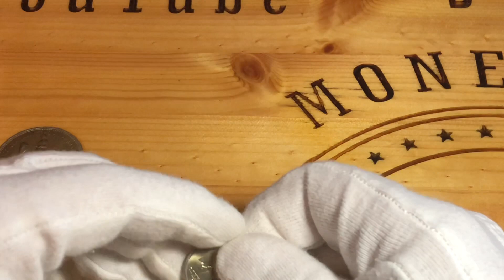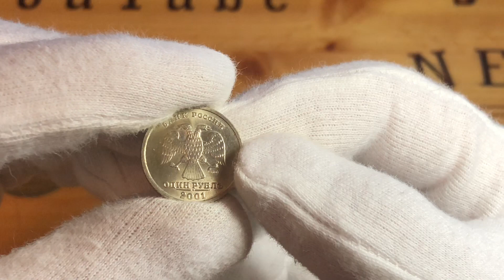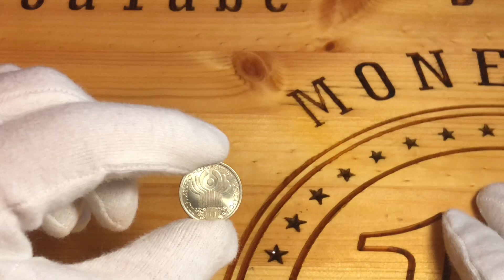Моя первая монета! Челлендж!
моя история!